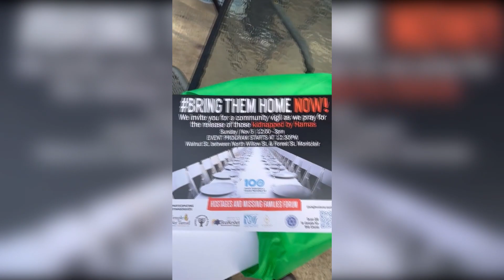Public Freakout Compilation #163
Professor losing his temper over student's 'overly' loud yawn
Woman who missed her flight at Canberra Airport - and tried to catch it by running after the plane
Keep calm and carry on... stealing!
Man Confronts Two People Eating Bagels After Ripping Down Posters Of Hamas Hostages
Ex girlfriend losing it in gas station parking lot